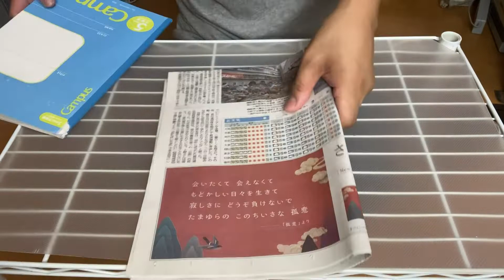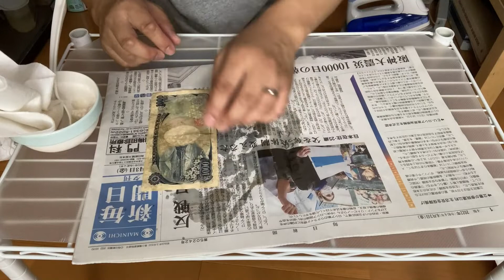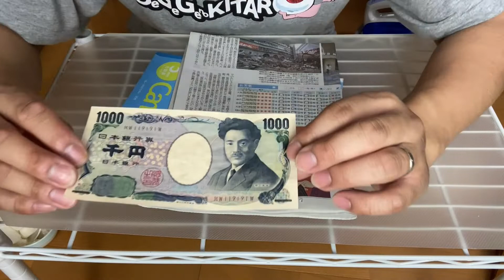お札のシワを簡単に伸ばす方法を検証してみた結果!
お札のしわを伸ばす方法としては、大根のしぼり汁を使うという方法があるようですが、大根をするのが面倒じゃない!?って事で、今回のはこのような検証をしてみました。
みなさんはどう思いましたか?

オープニング：パステルハウス
メインテーマ：のんびり探検
検証時のテーマ：おもちゃであそぼう
エンディングテーマ：popでかわいいダンス曲